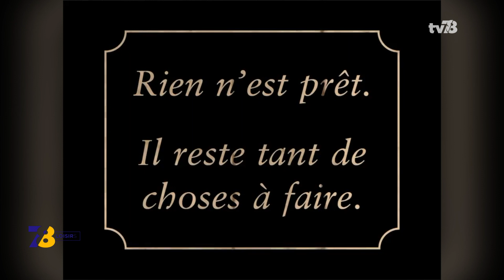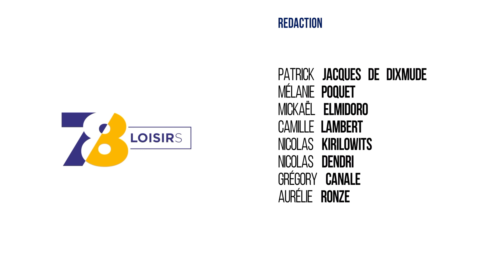7/8 Loisirs - vendredi 23 février 2018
Rambouillet : animations au château

Les vacances d’hiver se poursuivent dans les Yvelines et le Château de Rambouillet vous propose des animations pour découvrir le domaine de manière ludique. Un jeu de l’oie géant pour les plus grands, un jeu de recherche pour les plus petits. Stevie Janssens, responsable de ces ateliers, nous en parlera.

Thoiry : réouverture du zoo

Le parc de Thoiry a rouvert ses portes après sa fermeture hivernale. Un nouveau pensionnaire a élu domicile. Unesco, un jeune rhinocéros a fait ses premiers pas dans sa nouvelle maison. Une structure de parcours dans les arbres le « Safari Air Park » a aussi été créée. Le point sur les nouveautés 2018.

Juniors : Marmaille et Marmots

Une journée culturelle à vivre en famille à Voisins-Le-Bretonneux. Ce samedi 24 février la Compagnie des Tisseurs de Songe vous a préparé un programme riche en spectacles et en ateliers. Mélanie Poquet nous dévoilera le déroulement de cette journée.

Et aussi :

_ Prolongation de l’exposition Georges Gasté à Versailles

_ Les animations du Château de Breteuil à Choisel